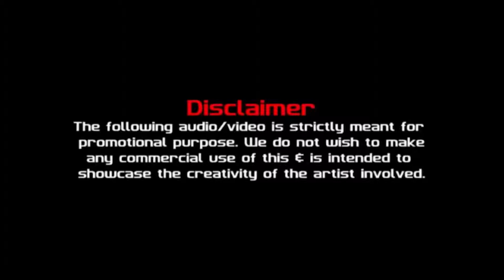Desi Kalakaar | DESI REGGAETON REMIX | YO YO | RITZZZE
Support Artist and LIKE my page for more free music and gig updates